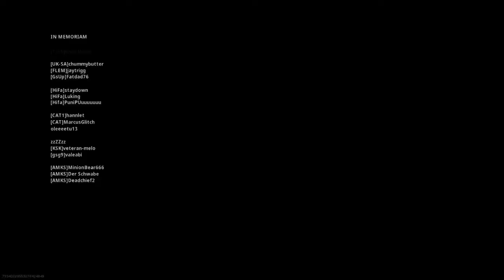BLACK EAGLE SUNAR*